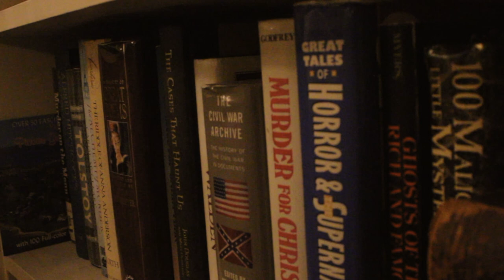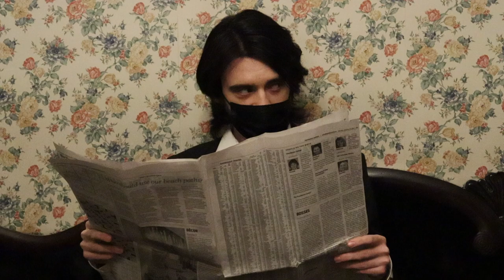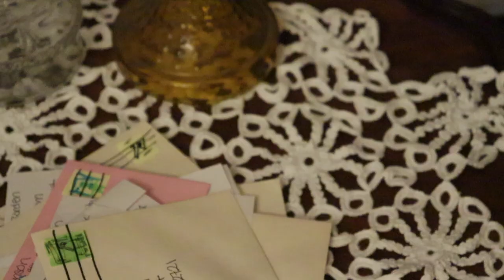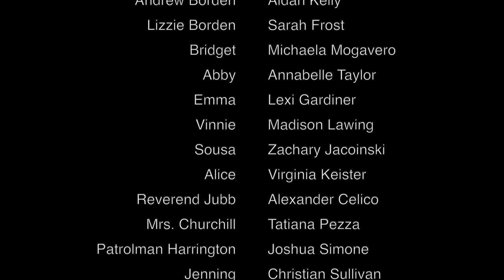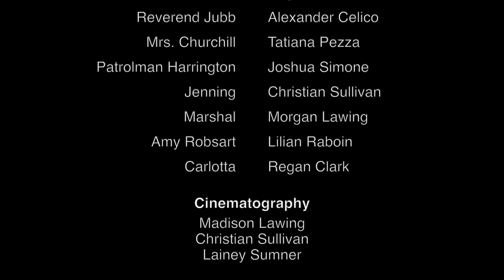Lizzie Borden of Fall River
Through special arrangement with Pioneer Drama Service, Inc., the Chariho High School Theatre Company presents Lizzie Borden of Fall River, written by Tim Kelly. This play was filmed on location at The Lizzie Borden House Bed and Breakfast / Museum in Fall River, M.A.